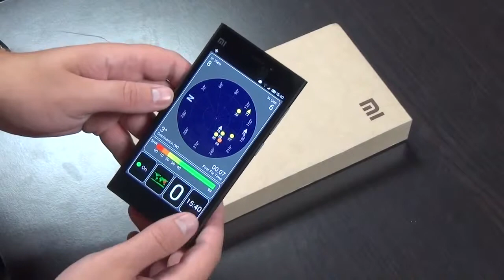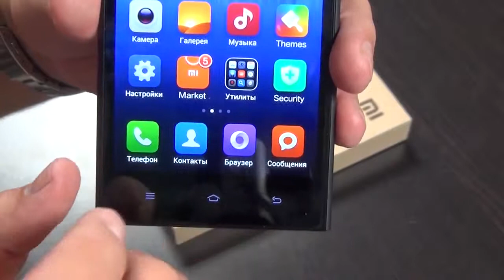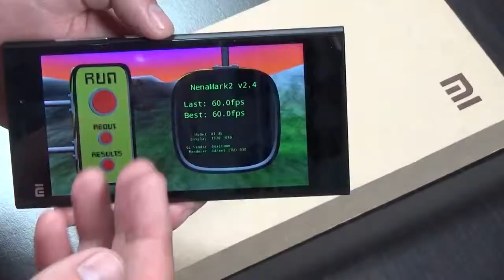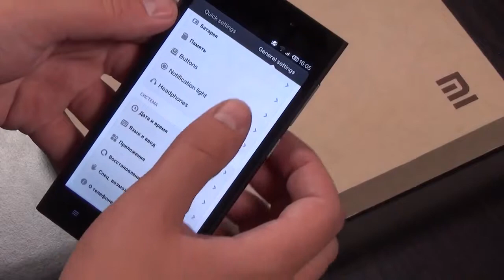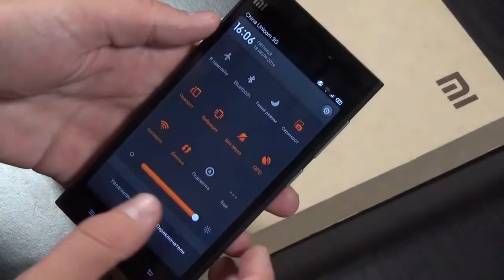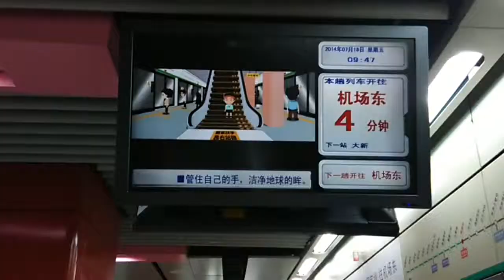Телефон Xiaomi Mi3